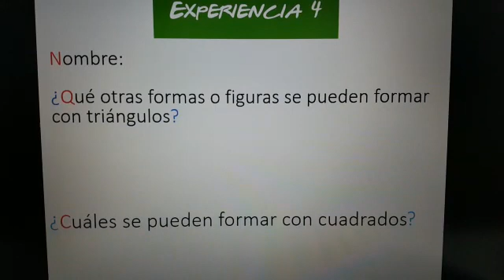Clase 2 (Parte 5). APRENDE EN CASA. Primer grado. Figuras planas.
Explicación de experiencia 4.